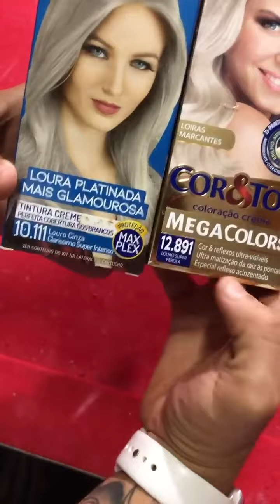LUZES CABELO MASCULINO PASSO A PASSO.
DICAS DE VIDEOS DO CANAL PARA VOCE💈💈
VIDEO 1

✂️COMENTE O QUE VOCE ACHOU? QUAL SUA NOTA 0-10? É BRABO✂️💯?

🔴QUISER APRENDER COMENTA EU QUERO QUE TE EXPLICO ESSA NOVA PROFISSÃO, ZERO AO AVANÇADO OU SE QUISER APERFEIÇOAR? EU TRABALHO COM TODOS OS CORTES, ESTILOS ME CHAME E SAIBA MAIS!

Você só precisa ser dedicado, ter internet e investir
São muitas aulas tudo HD e você ainda ganha um certificado válido no Brasil inteiro💈
Voce acessa app nosso para realizar curso, voce ainda tem 7 dias garantia se nao tiver contente com serviço devolvemos seu dinheiro. Voce nunca perde esse curso, pode acessar a hora e aonde quiser e so apenas ter um acesso a internet para realizar o curso.

ENTRA NO NOSSO GRUPO DO FACEBOOK  E ACOMPANHA NOSSA PAGINA